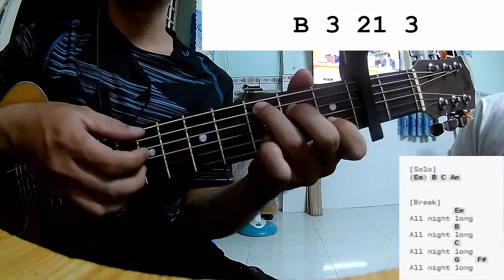Miley Cyrus - Plastic Hearts | Guitar Tutorial